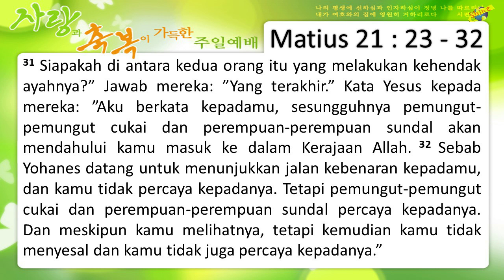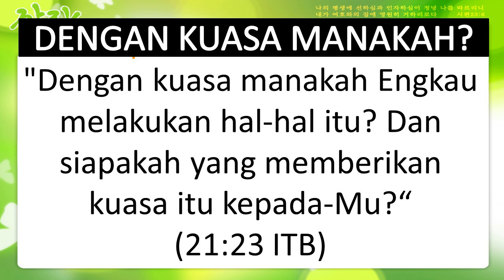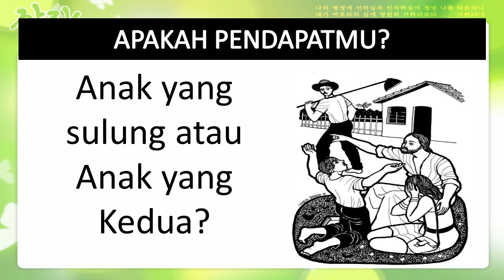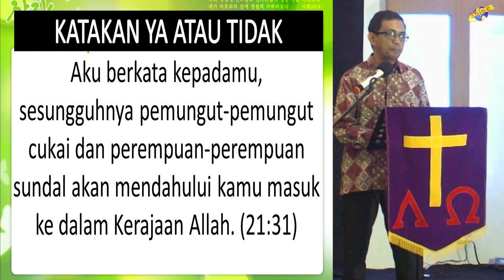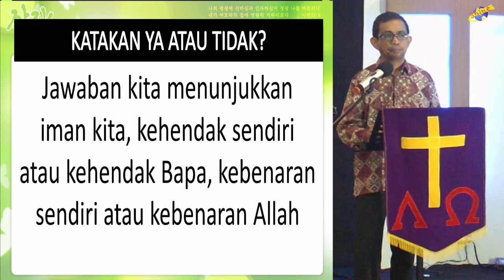Perumpamaan Tentang Dua Orang Anak (Matius 21:23-32)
Rev. Sammy L, M.Th

Yesus menceritakan sebuah perumpamaan tentang dua orang anak ketika para imam kepala dan tua-tua Yahudi mempertanyakan otoritas apa yang mendasarinya dalam melakukan pelayanannya. Setiap orang yang mendengar kebenaran dan bertobat, akan mendapat hidup yang kekal. Setiap orang yang mendengar namun menolak, sudah berada di bawah hukuman.